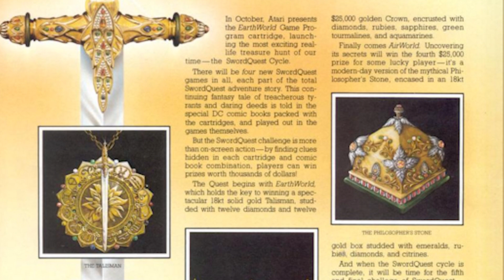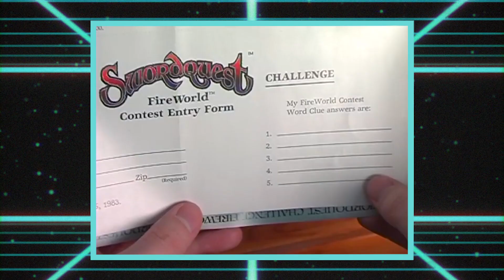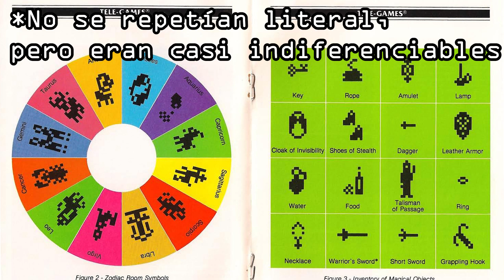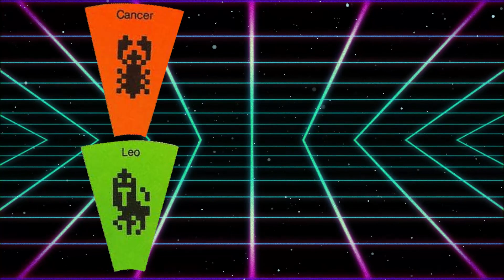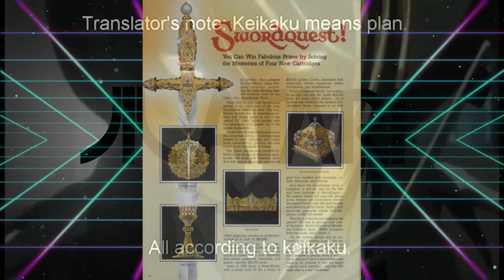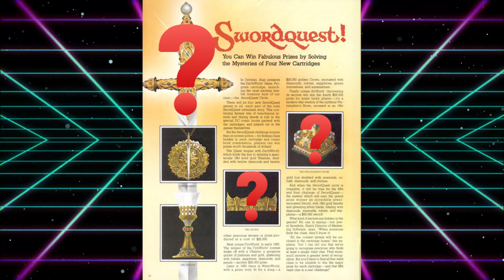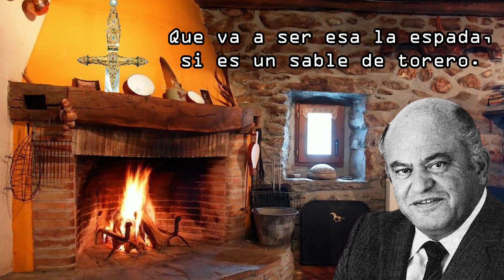SWORDQUEST || La saga que permitía ganar MEDIO MILLÓN DE DÓLARES en TESOROS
¿Te imaginas poder ganar tesoros hechos de oro macizo por valor de cientos de miles de dólares solo jugando videojuegos y resolviendo acertijos, me creerías si además te digo que esto fue hace mas de 40 años? Si quieres saber cómo, ¡disfruta del vídeo!